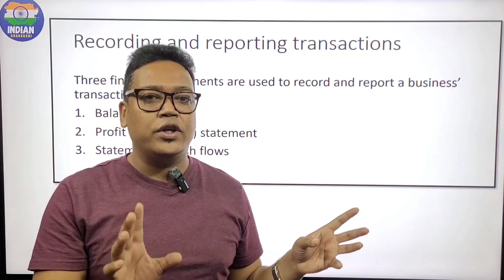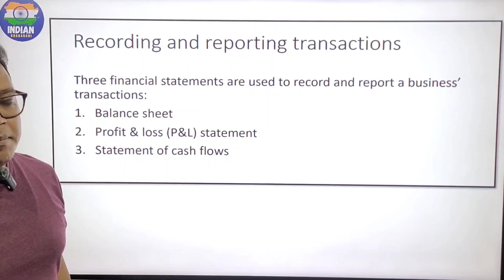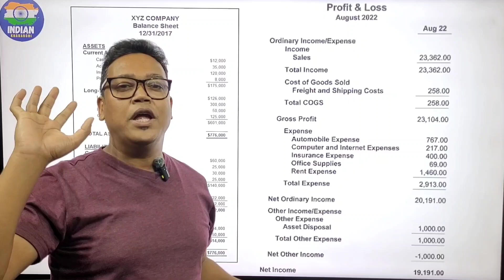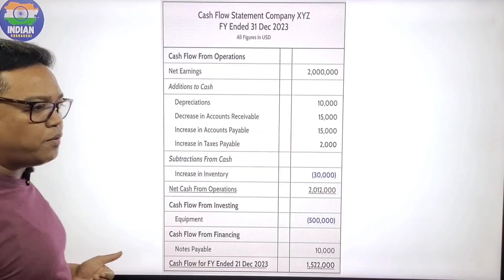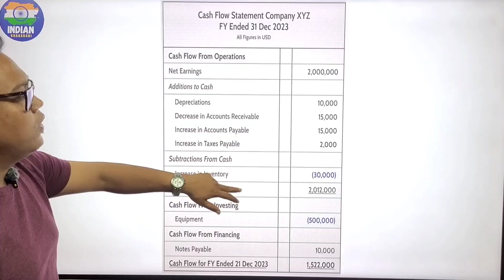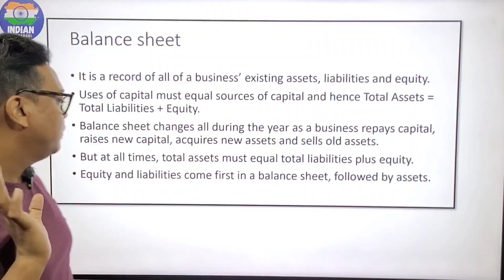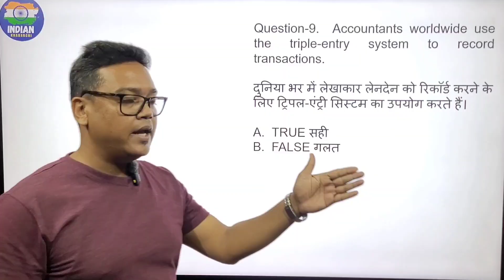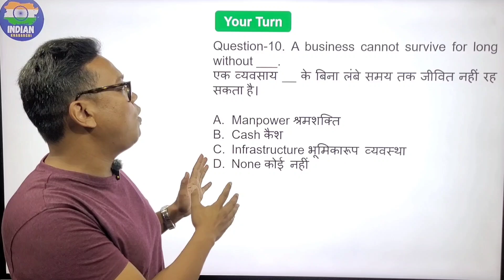Recording Business Transactions | Module-6 | Lec-1 | CSC TEC Certificate 2024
Hello Future VLEs
To buy CSC TEC Certificate Video  Complete Course
                Or
(कृपया इस नंबर पर व्हाट्सएप करें )

Tec certificate online apply
csc ke liye tec certificate kaise banaye
tec exam online apply
tec exam online
tec questions answer
tec exam kaise pass kare
csc VLE big Update
csc big Update 2024
csc police verification Update
csc kyc Update